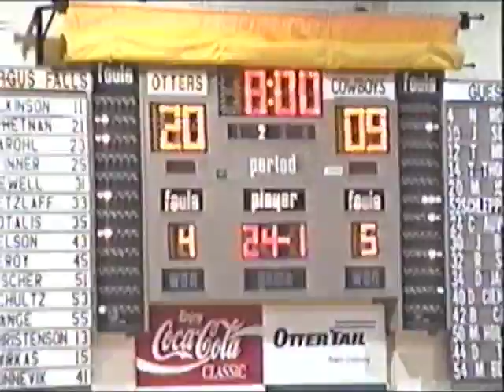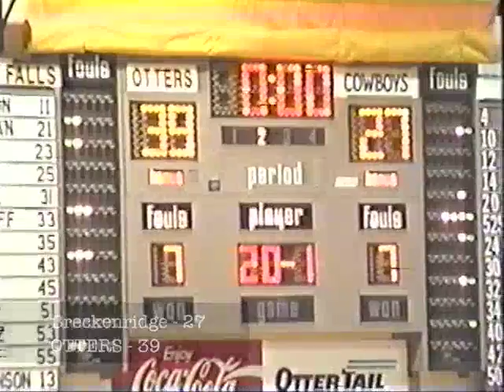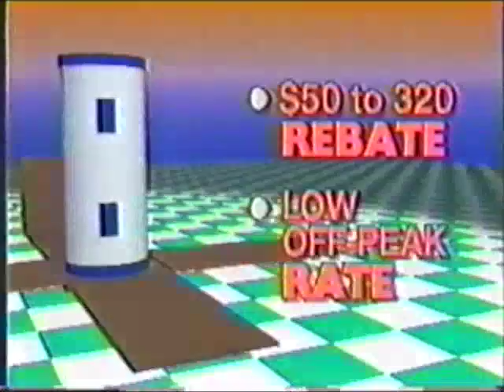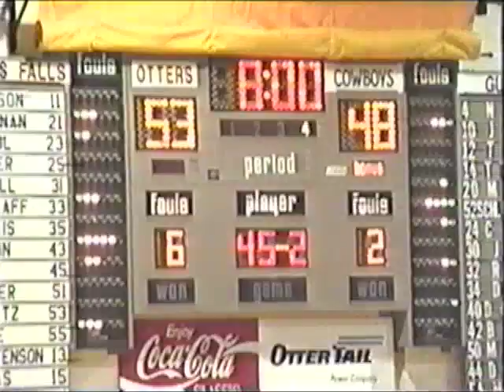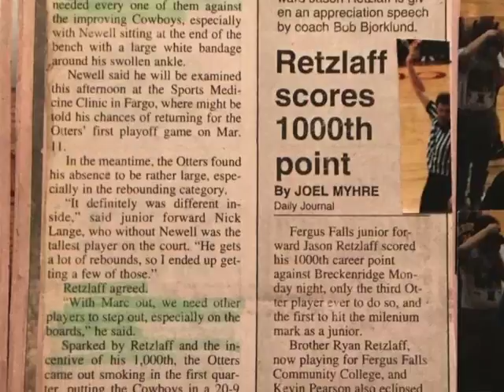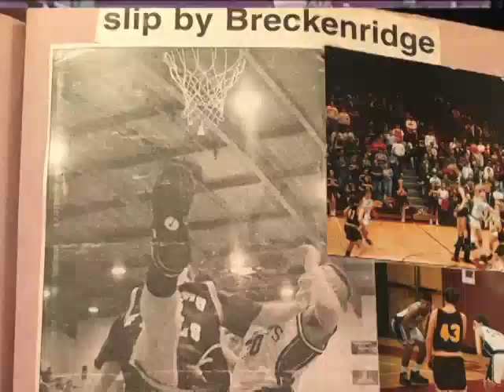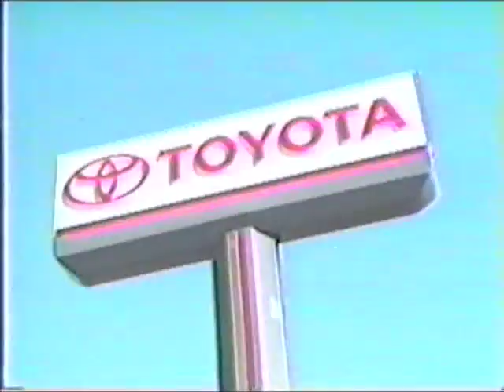Breckenridge Cowboys @ Fergus Falls Otters Monday February 27th, 1995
Jason Retzlaff's 1000th Point Game